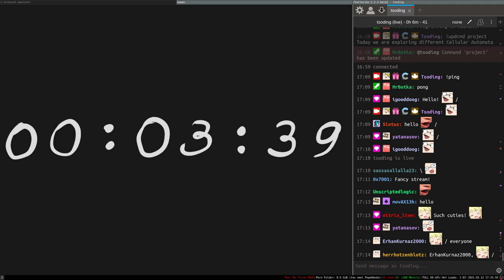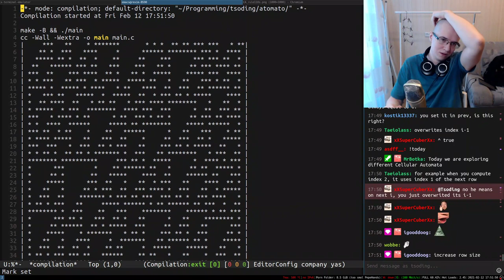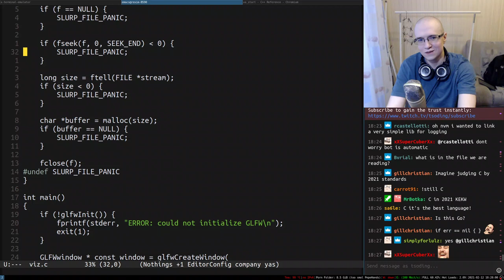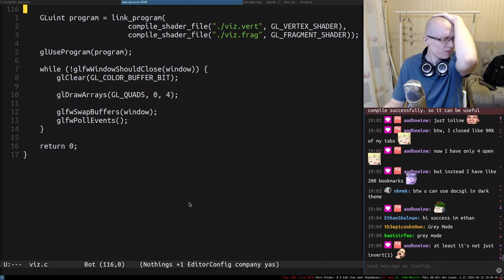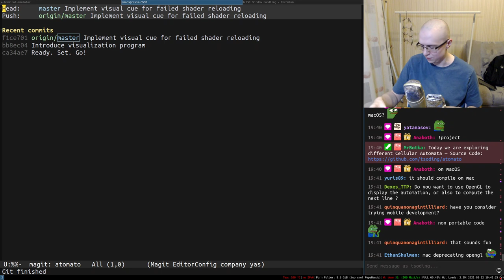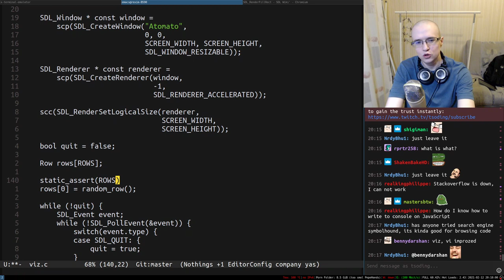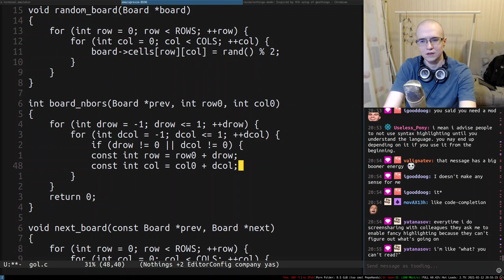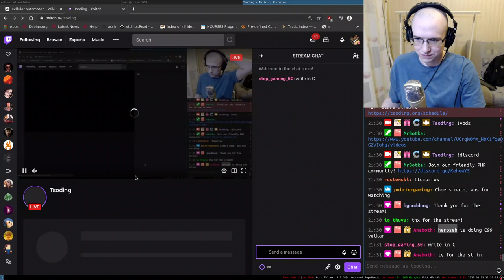Cellular Automata — Part 1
0:00 - Intro
10:18 - Start

Feel free to use this video to make highlights and upload them to YouTube (also please put in the description)